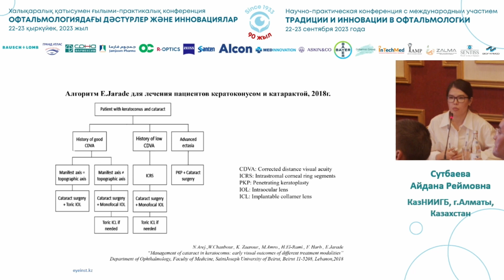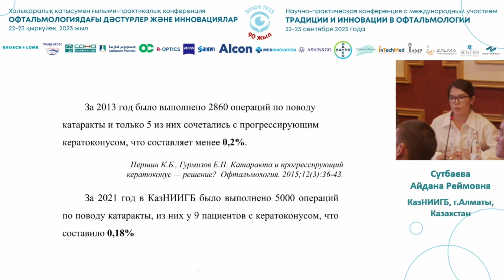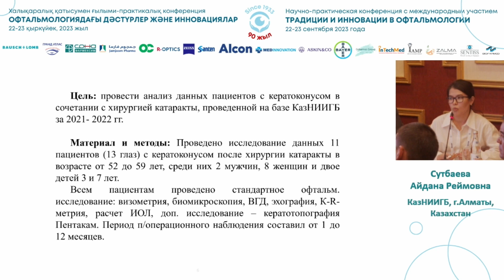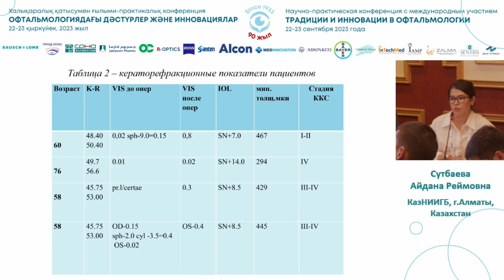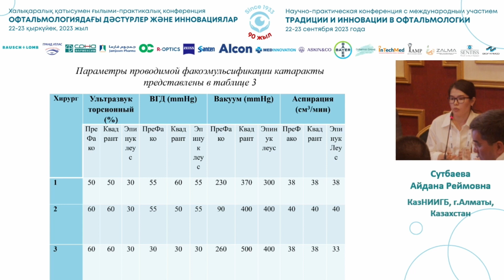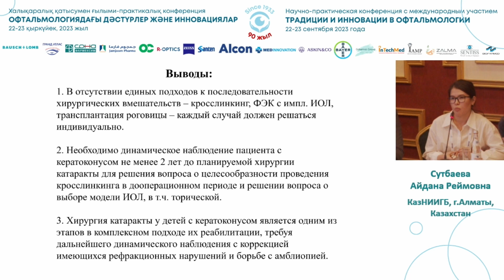Хирургия катаракты у пациентов с кератоконусом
Сутбаева Айдана Реймовна